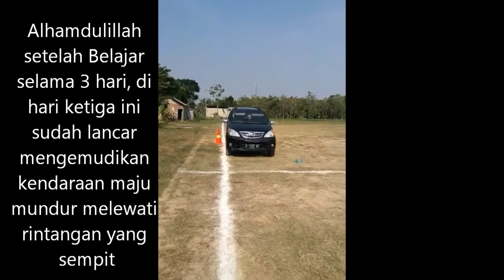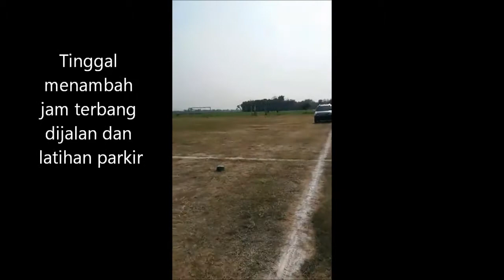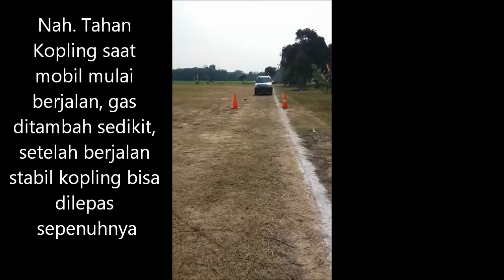Belajar Mengemudi NADIA & AFI dan Tutorial Mengemudikan Mobil Pertama Kali menggunakan AVANZA G 2010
Melatih Keahlian Mengemudikan Mobil dua keponakanku Nadia dan Afi menggunakan Toyota Avanza G 2010 dan Sedikit Tutorial menjalankan Mobil pertama Kali. Semoga bermanfaat